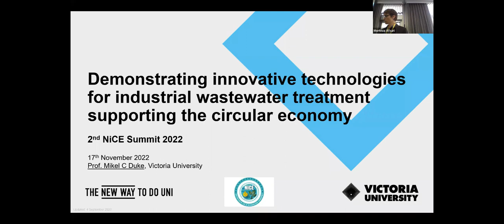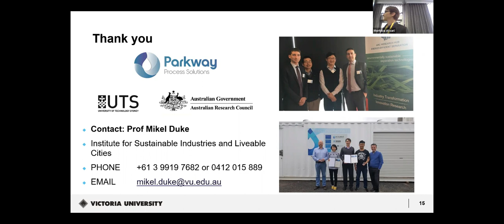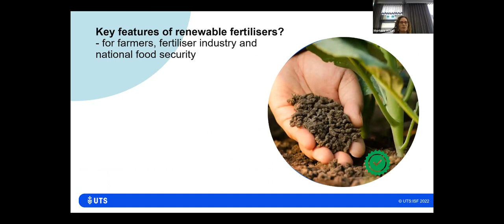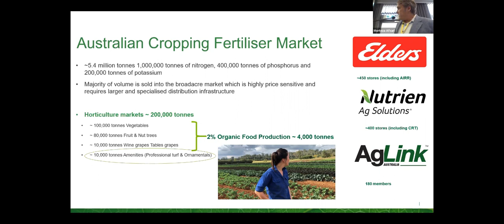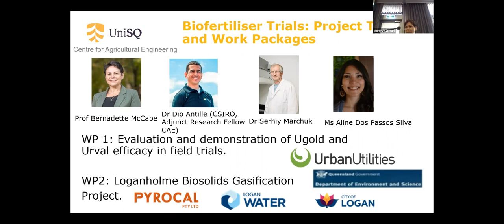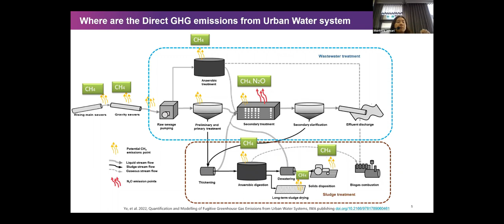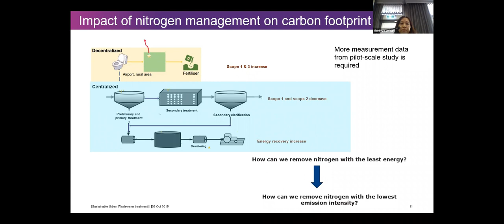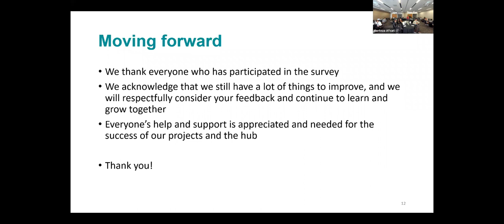2nd ARC NiCE Summit - 2/2